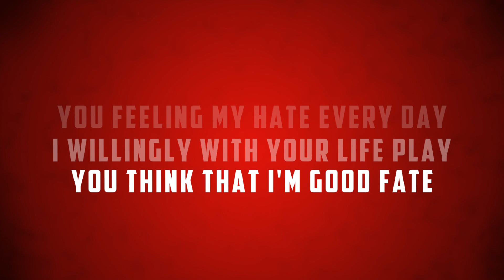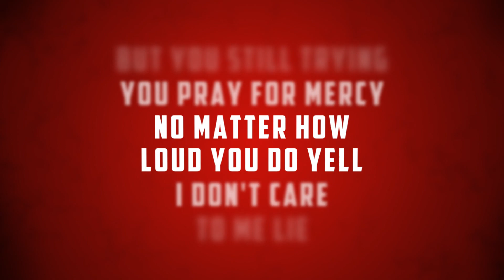Vain Prayer - Feindal, Paranomix (lyric video) EP "BrowBreakDown"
Nextgen lyric video "Vain Prayer", EP "BrowBreakDown"

Feindal - текст, голос
Paranomix - музыка, prod., видео

Фонк (phonk), реп (rap), релиз 2023